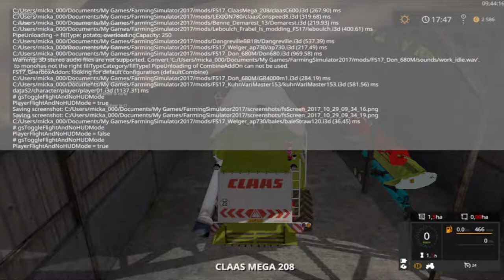FS 17 | TERRE BRETONNE | 100% RENAULT ET VIEUX MATOS | PRESSAGE ET ON RAMACE LES PETITES BOTTES